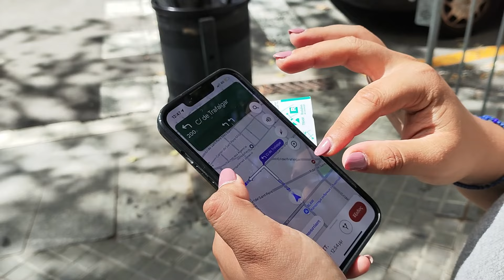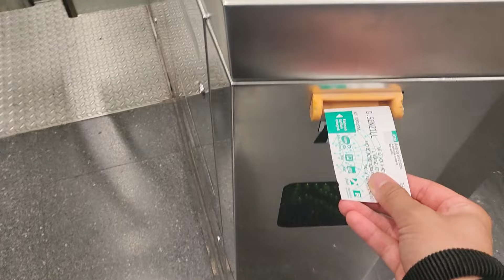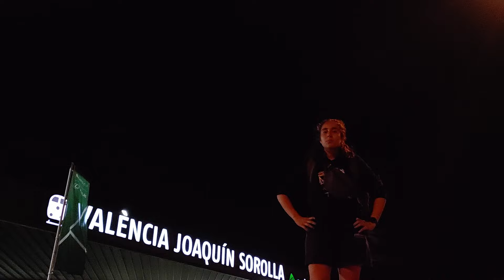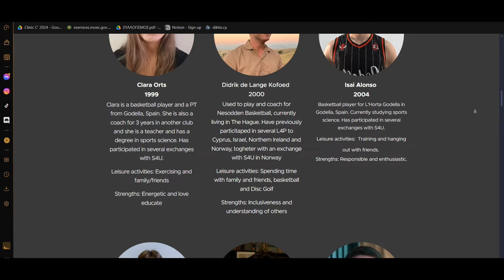Erasmus+ Mentors Training - Sport for Understanding 🇪🇸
READ ME!!

Τhis is my experience with the Erasmus+ mentors training with the organization Sport4Understanding that took place in Valencia, Spain last Semptember. This is a wonderful way to explore and travel to Europe while at the same time meet new people and find ways to develop yourself!

 "The organization's purpose is to use sports to develop contact and understanding between young people from different parts of the world. The philosophy is that activity, knowledge, and friendship help to build understanding and break down barriers."

The first part of the video takes place in Barcelona where we had two days to spend there before we had to go to Valencia. Our experience in Barcelona was a UNIQUE one!

Special thanks to everyone that attended this trip and of course to our coordinators Goril and Roar for all their help and guidance!

Until the next one! SEEE YAAAAA!

Γεια σε ολους!
Αυτη ειναι η εμπειρια που ειχα μαζι με το προγραμμα Ερασμους+ με τον οργανισμό Sport4Understanding στην Βαλένσια της Ισπανίας. Μέσω αυτού του προγραμματος θέλουμε να φέρουμε πιο κοντά άτομα απο διαφορετικά μέρη του κόσμου και να δείξουμε οτι ο αθλητισμός δεν είναι μόνο τρόπος εκγύμνασεις αλλά αλληλοκατανόησης, γνώσης και φιλίας η οποία μπορεί να κρατήσει για μια ζωή.